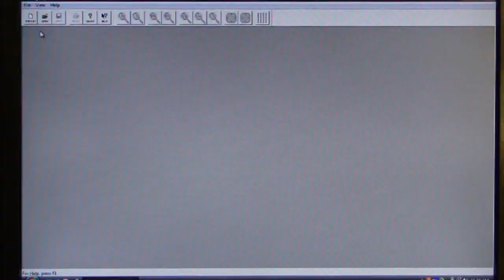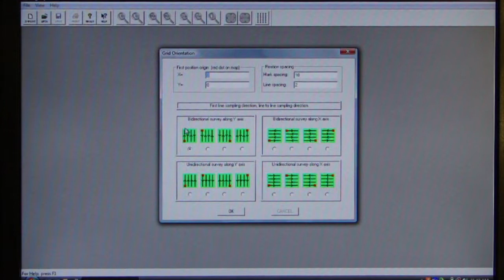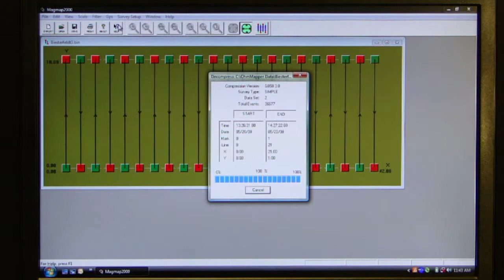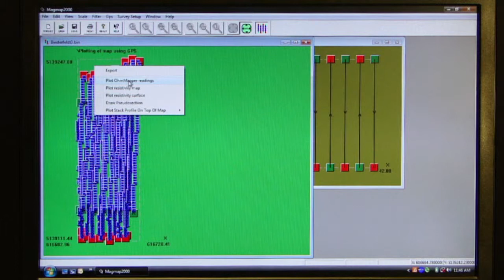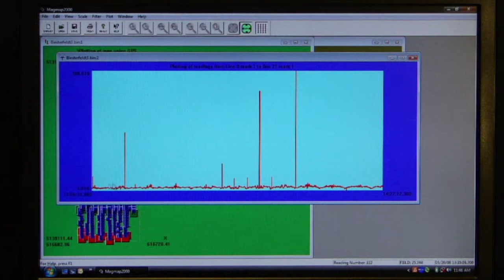OhmMapper Data - part 1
OhmMapper Data